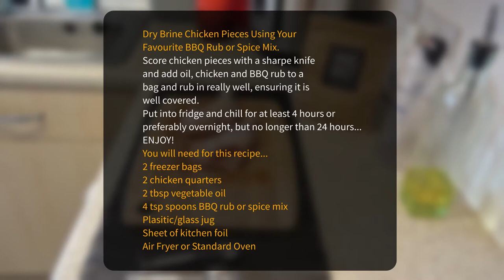Dry Brine Chicken Pieces Using My Favourite BBQ Rub I Corsori Air Fryer recipe, ENJOY!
Hi, and welcome to another video recipe in my series of quick ‘Easy 4 One’ meals. In this video, I am cooking Dry Brine Chicken Pieces using my favourite Smoke Dust BBQ rub – and using my Corsori Air Fryer. ENJOY!  Link to Smoke Dust BBQ rub

I hope you enjoy this recipe and have fun cooking it yourself.